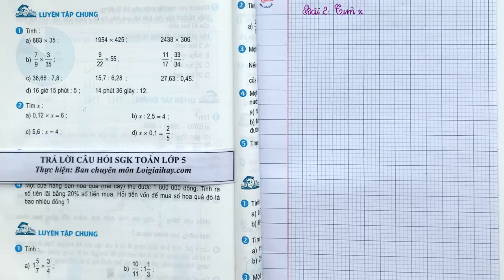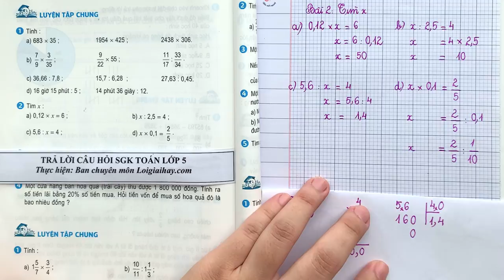Giải bài 2 trang 176 SGK Toán 5